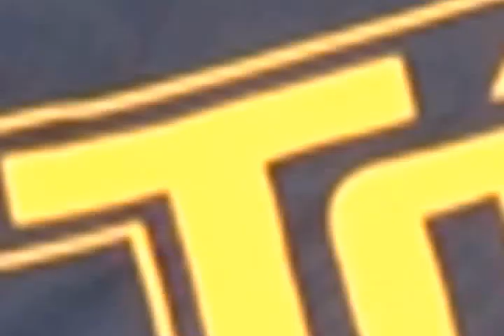M-Soccer vs. Drexel (10-10-10).wmv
Highlights from Towson's men's soccer game with Drexel